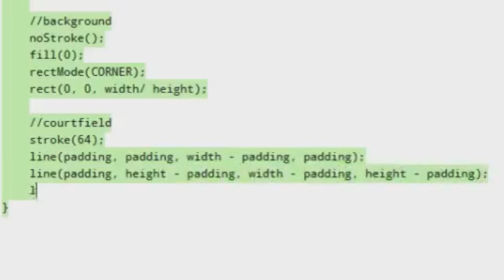¿Qué es el Código?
El código (arduino, genuino) es un lenguaje de programación basado en processing, es decir programación hecha para personas que no son expertos.